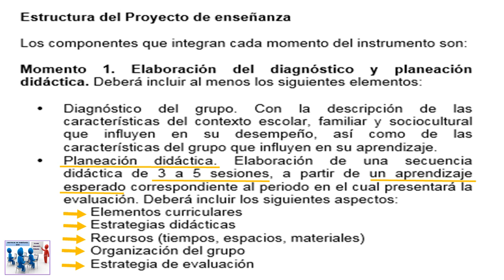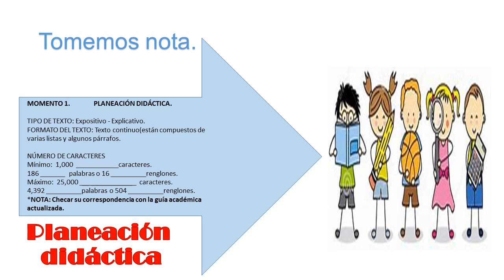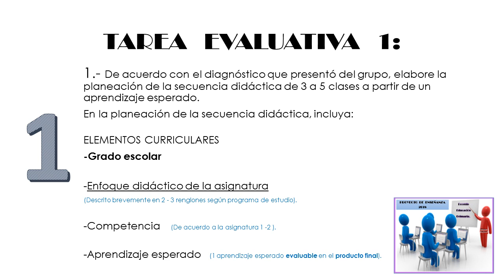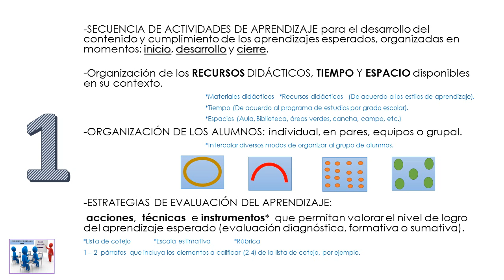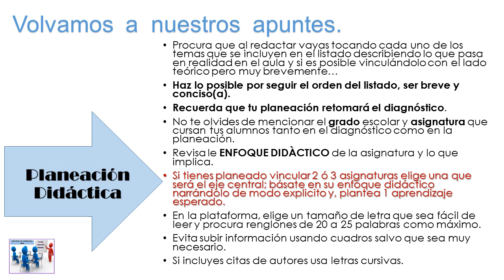1.3.2 Momento 1 planeación segunda parte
1.3.2   Momento 1 planeación segunda parte 2018 Proyecto de Enseñanza Instrucciones para la elaboración de la planeación didáctica a incluir en el PROYECTO DE ENSEÑANZA. Segunda etapa del proceso de EVALUACIÓN DEL DESEMPEÑO DOCENTE. México 2018.

Te invitamos a visitar el blog con los materiales de la DIMENSION 1 del PPI (Perfil profesional docente)
así como el blog con los materiales para la elaboración del PROYECTO DE ENSEÑANZA 2018 en educación primaria
o el blog para el proyecto de enseñanza de Educación Física